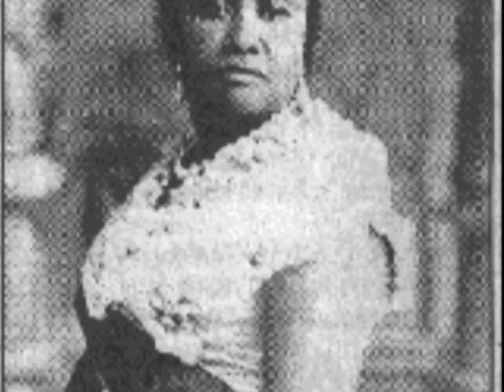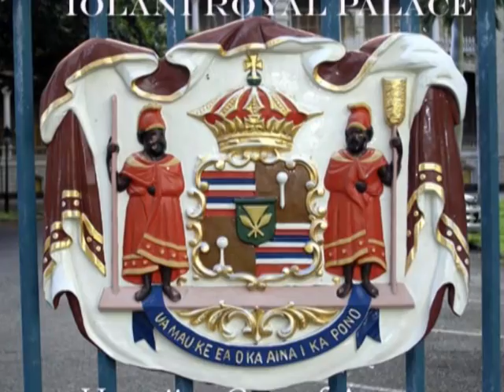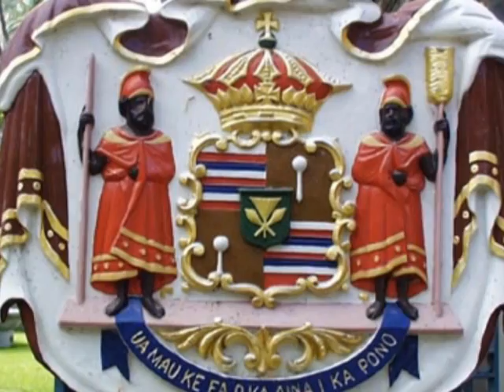The Monarchs of Hawaii and America's racist overthrow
On January 16, 1893, the U.S. government
overthrow the Sovereign Hawaii nation and
politicized the takeover by portraying the
Monarchs as stereotypical inferior negros
worthy of colonization.